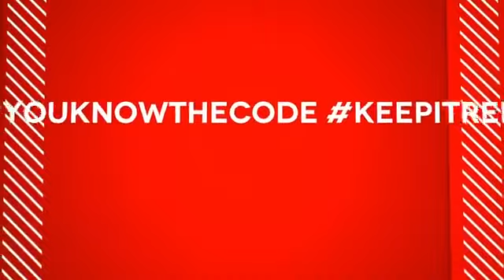G-RINGO FT EKSMAN